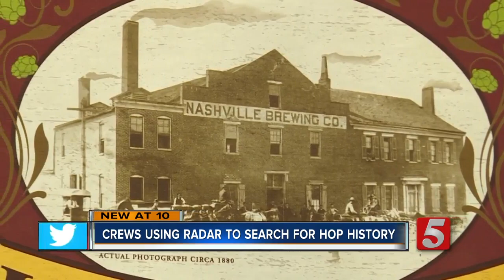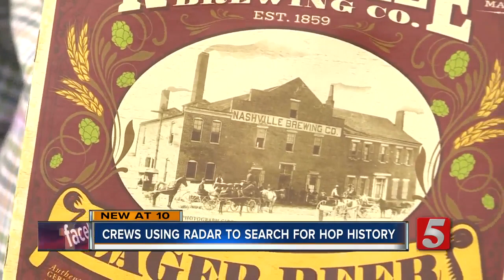Beer historian, archaeologist team in high-tech search for 19th century beer cellars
In less than a week, crews will start using radar technology to search for Civil War-era beer cellars that could be hidden under Downtown Nashville.